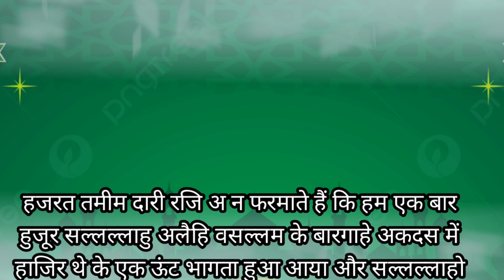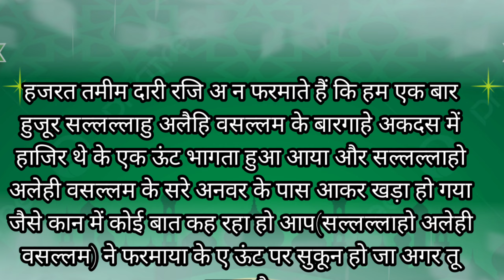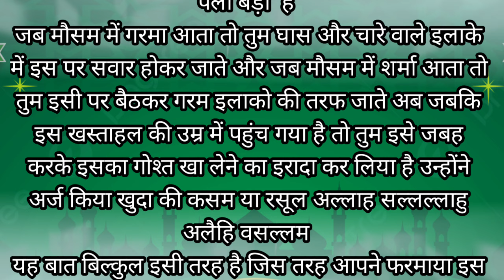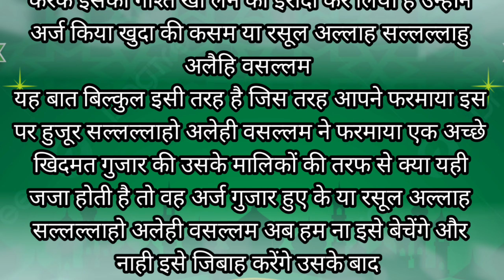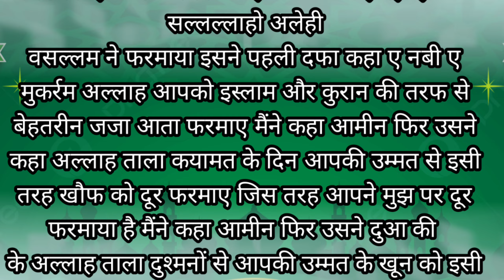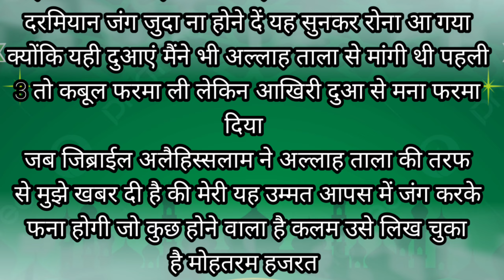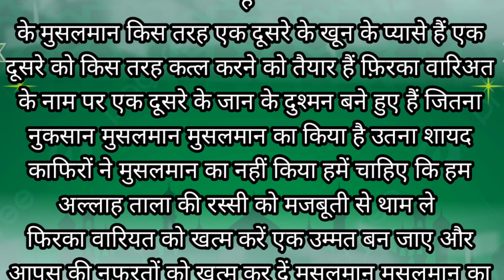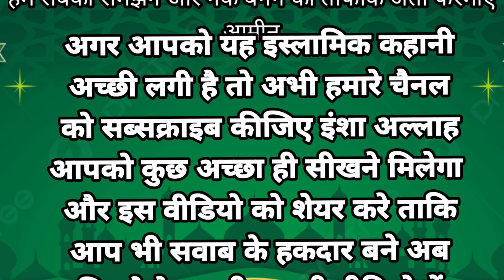हमारे नबी और ऊंट का रुला देने वाला एक किस्सा 😭😭 || Islamic Stories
Video Upload Time Everyday At 👇

11 am Morning

Owner ~ Mohd Athar
Title ~.     Islamic Stories
Voice ~    Mohd Athar
Edit ~.      Mohd Afsaar
pic crdt ~ Pixellab

 Assalamualaikum Viewers

We Have Come here to Tell You The Stories Of Islamic Stories From Which Will You Get To Learn Many Positive Things.

Education
Islamic Education
Islamic Stories
Islamic Motivation
Islamic Videos
Deeni Baatein
Sacchi Kahaniyan
Ramzan
Prophet Stories
Saccha Wakiya
Aaftaabe Aalam
Quran E Mazeed
muslim girls
Islamic Shorts
Islamic Education
Islamic Information
Save Muslim Girls
Hazrat Ali
Hazrat Ali ki Shahadat
Muslim History
Islamic History
Sahaba ke Waqya
Hazrat Umar ka waqya
hazrat mohammad Sallallahu Alaihi wasallam

Save Our Muslim Girls From The RSS Agenda.. Please Share
Help Me For Viral This Video